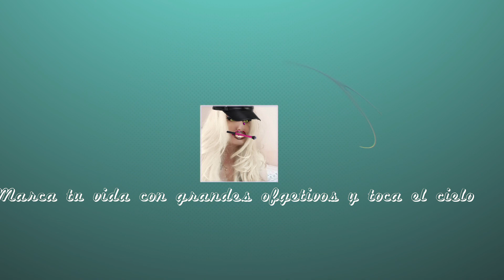OFGETIVO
Subject Here